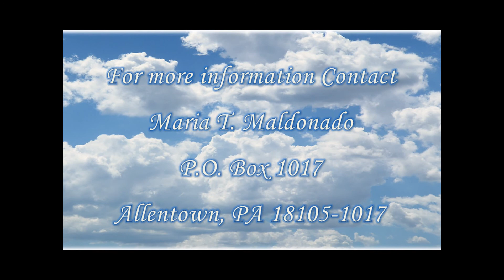Epoca de Oro - Maria T. Maldonado - Vol. No# 1